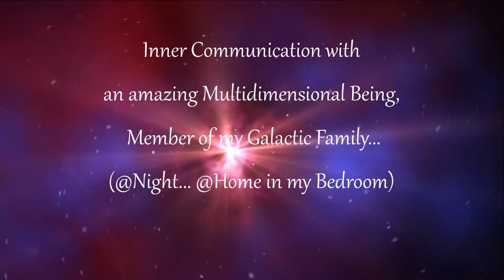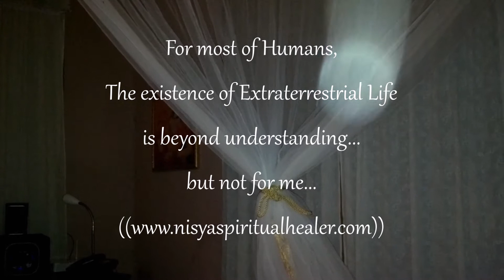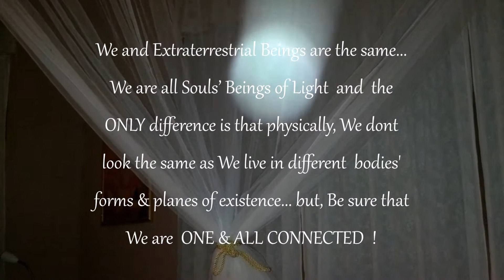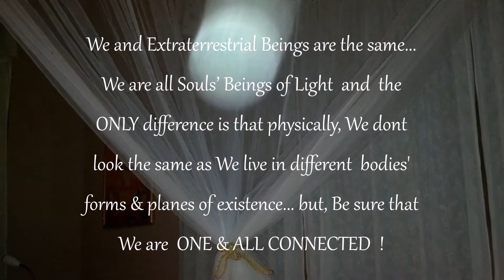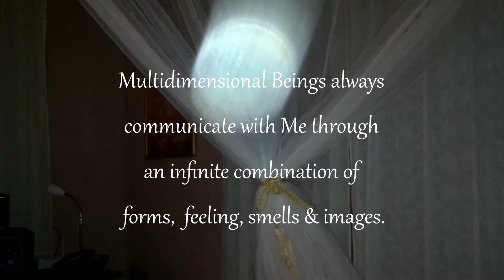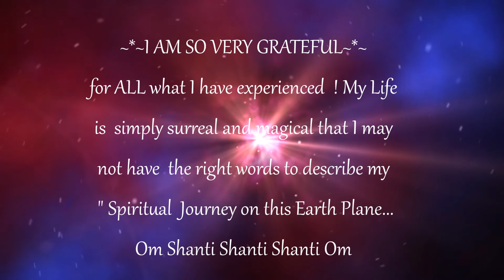Extraterrestrial Signature ☆ Conscious Manifestations ☆ TO WATCH !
☆ Extraterrestrial Signature  ☆ Conscious Manifestations ☆ Communication by telepathy ☆ @Night while resting and lying down on my bed... an amazing Huge Light Being appeared from "Nowhere" on the top of me ☆
Many races of extraterrestrial Beings use liquid Light, energy, mist /vapor mist and can create orbs to move between frequencies & dimensions... Most of Them transmit a very bright luminescent energy and can appear to me in their Light Form or, if They really want to be seen, as mist, apparitions or in their original Form.
*Feel free to follow my updates @ :
There are infinite amazing varieties of life' forms, civilizations and cultures living on and within others Subtle Planes and Dimensions... ALL represent many different physical Races  living with us in their own frequency in sync with Earth Plane